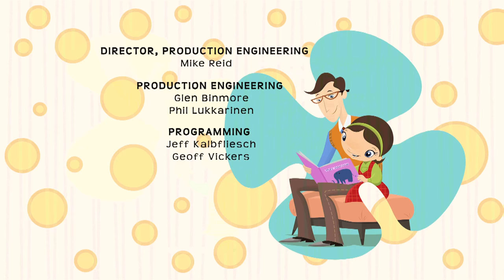Willa's Wild Life: Happy Willa's Dad's Day / Willa's Wild Pony Tale - Ep.1 | HD Cartoons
Willa decides her hard-working Dad could really use his own special day to do all the things he really likes. Unfortunately when her animal pals pitch in to help, she winds up making a really big mess. Willa's Dad's Day isn't quite as happy as she planned.

When Willa tries to earn money to buy a cool new hair accessory, she does a series of chores and odd jobs. As each one backfires Willa winds up not earning, but owing money until her animal friends help her out.